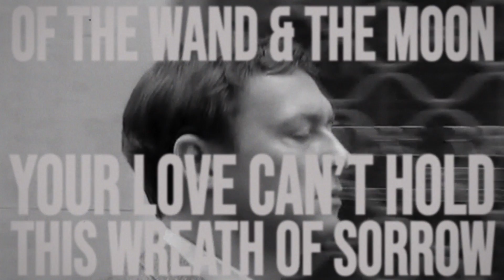OF THE WAND & THE MOON - YOUR LOVE CAN'T HOLD THIS WREATH OF SORROW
Images : Le Feu Follet - Louis Malle

Of The Wand & The Moon - Tainted Tears limited 12" vinyl.
250 blue etched vinyl and 250 black etched vinyl.

TAINTED TEARS HAVE CRYSTALIZED INTO FORM.
INTO TWILIGHT SONG. FOR A TWILIGHT SEASON.
THIS 12" SINGLE PRESENTS 2 SOMBRE ACOUSTIC VERSIONS OF SONGS FROM THE FORTHCOMING
'OF THE WAND AND THE MOON' ALBUM TITLED "YOUR LOVE CAN'T HOLD THIS WREATH OF SORROW".
FEATURING HOUSE MUSICIAN NIELS RØNNE ON MELODICA.
AND GUEST APPEARANCE BY OFFERMOSE.
CONJURING SOUNDSCAPES FROM THE BOTTOMLESS PIT OF THE BOG OF SACRIFICE.
LITTLE DID WE KNOW THAT THE SOUNDS OF BATS WOULD HAVE MADE SUCH SIGNIFICANCE.
RECORDED AT BLACK ALGIZ BUNKER AND SOUNDSCAPE STUDO COPENHAGEN.
MIXED BY LOUISE NIPPER.
MASTERED BY ROBERT FERBRACHE
...AND REMEMBER...THE TEARS ARE FREE...